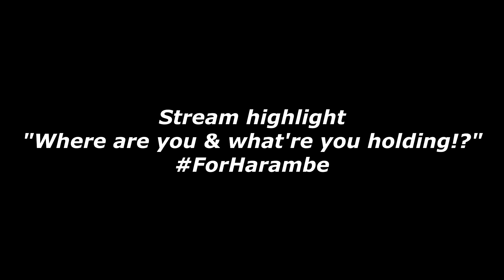Harambe vs. Taken in DayZ Standalone! (DayZ Stream Highlight)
Not the typical dayz action video, those will be coming soon though! This is just a highlight from a recent stream, one of the first encounters after getting back into dayz standalone.